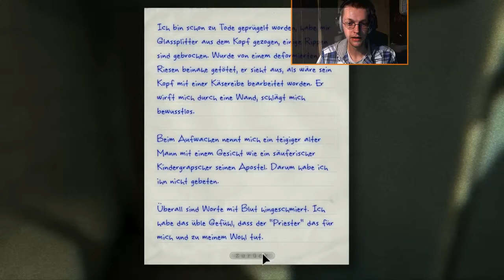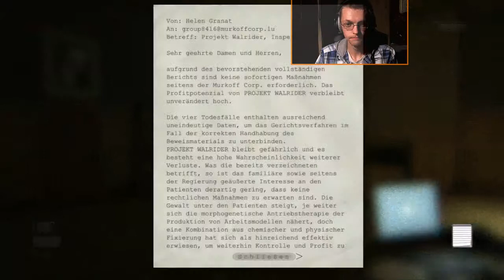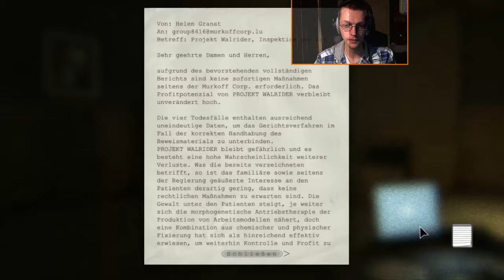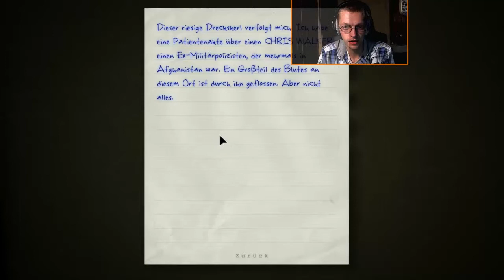Outlast #03 Das Sicherheitsterminal - Let's Play Outlast